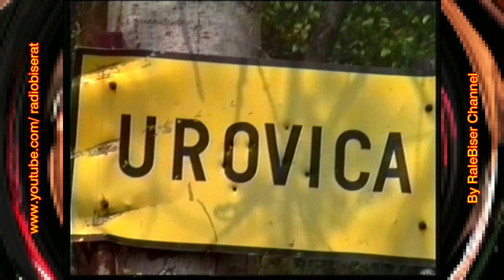Pola minuta jednog sela, '97. godine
Urovica, selo kraj Negotina, maja 1997. godine. Muzička podloga: Orkestar "Cimeri".
Autor, kamera i montaza: Miroslav Rajcic, novinar